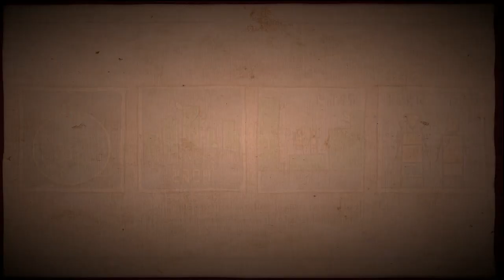Submerged 2 gameplay part 1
as it took me a lot of effort to record and a good comment is always appreciated